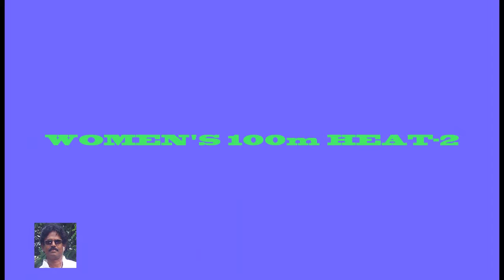WOMEN'S 100m RUN HEAT-2. 4th CHIEF MINISTER'S TROPHY THANJAVUR Dt.LEVEL COMPETITIONS - 2015-2016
4th  CHIEF MINISTER'S TROPHY THANJAVUR Dt.LEVEL COMPETITIONS - 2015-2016
WOMEN'S 100m RUN HEAT-2